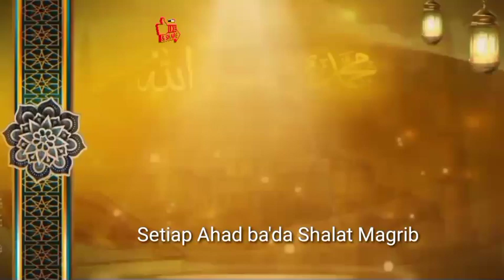Takbiratul Ihram Wanita dalam Shalat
Ustadz Miftahul Huda
Penyuluh Agama Islam Kota Jambi

Masjid Al Hikmah
Kota Jambi